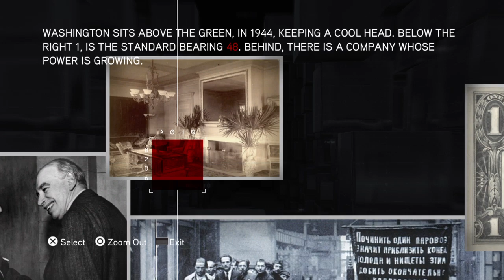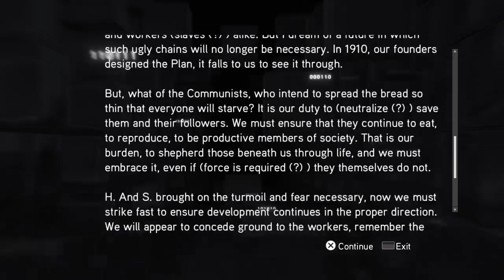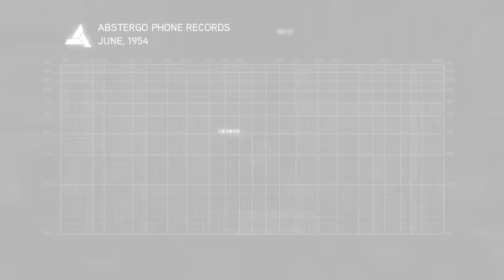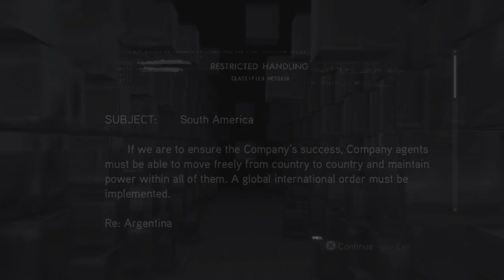Assassin's Creed brotherhood remastered part 28